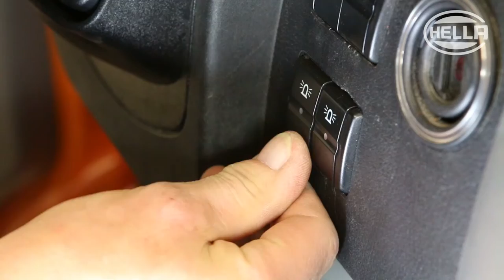Hella | Einbau LED Frontblitzer BST by GÖHRUM Fahrzeugteile GmbH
Die BST Blitzscheinwerfer zeichnen sich durch eine flache
und kompakte Bauweise aus. Die Frontblitzer sind in zwei unterschiedlichen Gehäusevarianten und vier Blitzfolgen - als synchrones oder alternierendes Signal - einstellbar.
Der 3-fach Blitz ist nach ECE-R 65 typgeprüft.

EIN TEIL DES ERFOLGS:
- Handelstreue
- klare Sortimentspolitik

GÖHRUM Fahrzeugteile GmbH
Ulmenstr. 19
71069 Sindelfingen